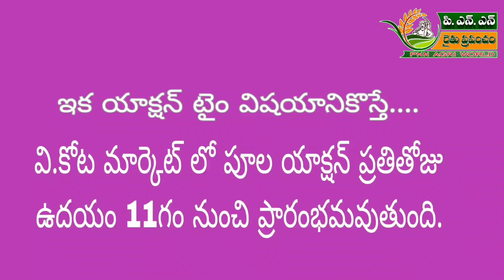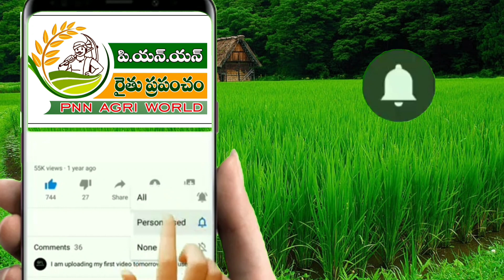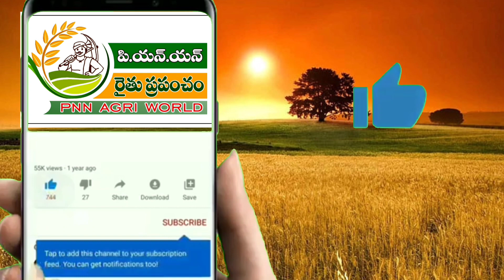21.02.24 ఈరోజు వి.కోట మార్కెట్ లో పూలు ధరలు // Today flowers rates In V.Kota market Chittoor